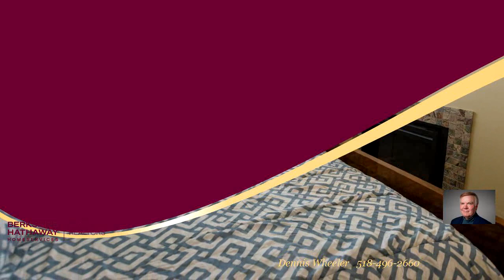Residential at 64 Klein Avenue 507, Hunter, NY 12442 - For sale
Welcome to your luxury ski-in ski-out getaway just steps from the base of Hunter Mountain Ski area! Enjoy your mountain escape in this two bedroom, two bath condo, boasting spectacular views of the slopes and a gourmet kitchen with granite countertops. Cozy up to the fireplace after a day on the slopes and take advantage of the optional pool and spa membership available. What's more, the condo comes with a dedicated parking spot .In addition to being a dream destination for Snowsport enthusiasts, Hunter Mountain ski resort is a warm-weather destination for summer musical concerts, festivals, hiking, zip-line and swimming.When you're not using the condo rent it for extra income.- so come and get away from it all at this ultimate mountain retreat.

Bedrooms: 2
Bathrooms: 2 full and 1 half
Square Feet: 1288
Price: $499,000